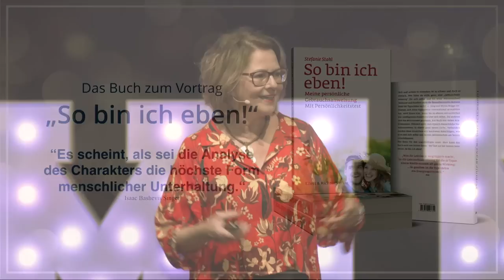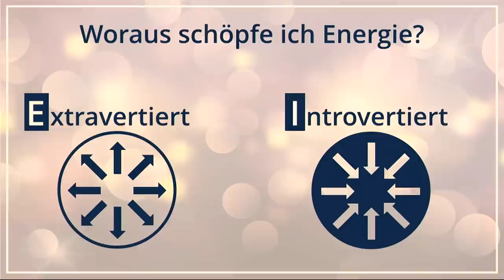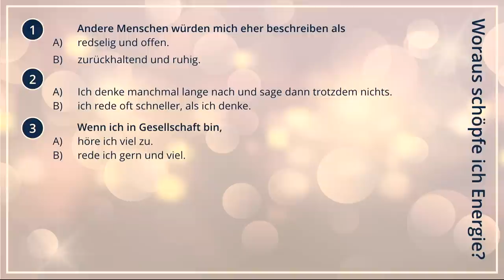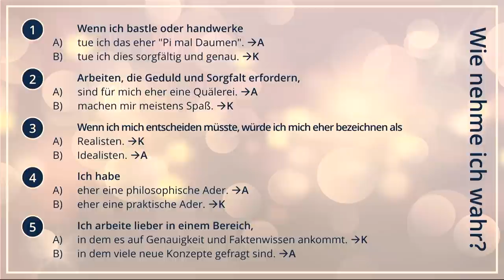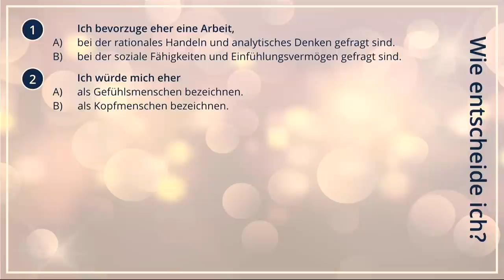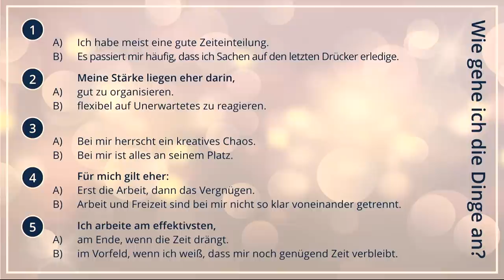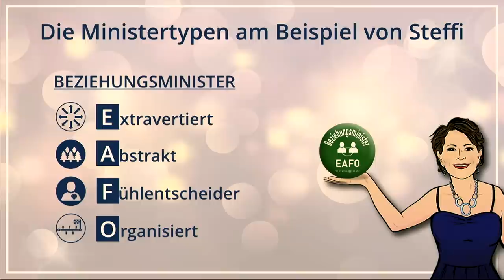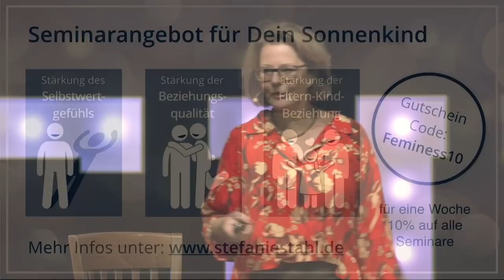Die 4 psychologischen Dimensionen - Stefanie Stahl auf dem Feminess Kongress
Die vier psychologischen Dimensionen - sichere dir jetzt dein Ticket für die nächste Feminess Veranstaltung

Bist du eher extravertiert oder introvertiert?
Konkret oder Abstrakt?
Ein Denk- oder ein Fühlentscheider?

Diese und weitere Fragen wirst du mit der Hilfe von Stefanie Stahls Vortrag auf dem Feminess Kongress ganz leicht für dich beantworten können.

Hier findest du noch mehr Videos zum Thema..

Du willst nichts mehr von Feminess verpassen? Hier findest du..

Das ist dir noch nicht genug?